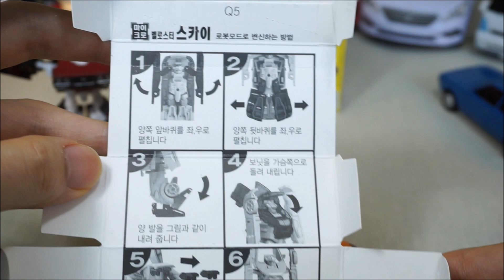헬로카봇 마이크로 5종 | 마이스터 에이스 호크 프론 스카이 헬로카봇 장난감 Hello Carbot Mini Car Toys - 퍼플토이박스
헬로카봇 시즌1 시즌2 캐릭터 마이크로 변신 장난감입니다

구독하시면,
타요, 뽀로로, 폴리, 카봇, 또봇, 터닝메카드, 플레이도 등의 장난감 영상을 보실 수 있습니다.

Pororo, Poli, Tayo The Little Bus, Playdoh and The Other Toy Videos Are Uploaded.

Transforming Car is Also Called: 변신 자동차, Transforming Auto, Преобразование автомобиль, La transformación de coche, transformer voiture, transformar carro, 変身自動車, 改造车, chuyển xe

Korean Toys In Other Language:
韩国 玩具, 韓国 おもちゃ, เกาหลีใต้ ของเล่น, Игрушки Корея, Corée Jouets, Corea Juguetes, Hàn Quốc Đồ chơi, Korea Mainan, Korea Spielzeug, Coréia Brinquedos